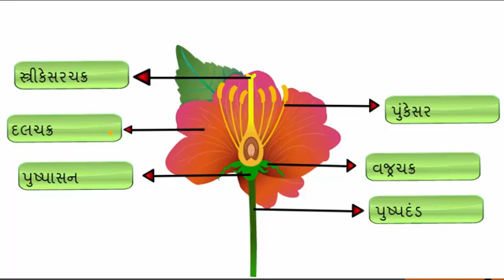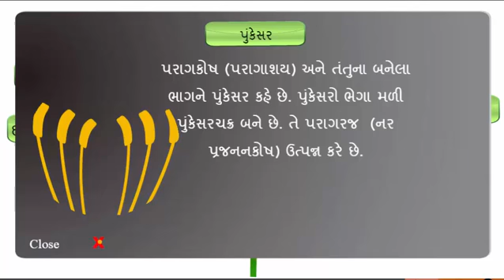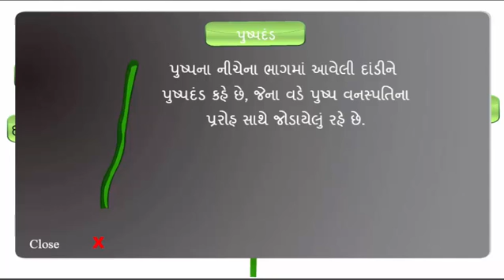પુષ્પના ભાગો. કોતરવાડા પે કે શાળા, તા.દિયોદર.